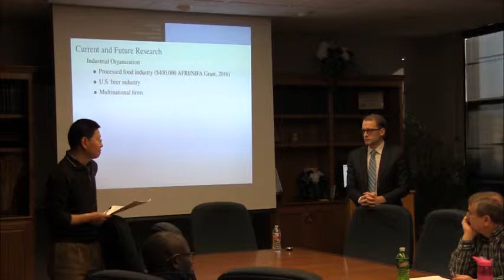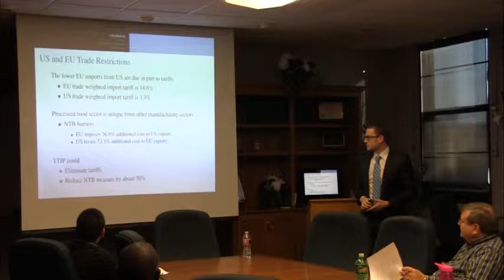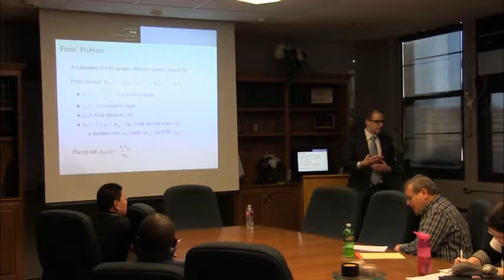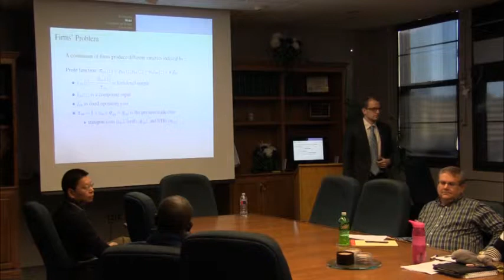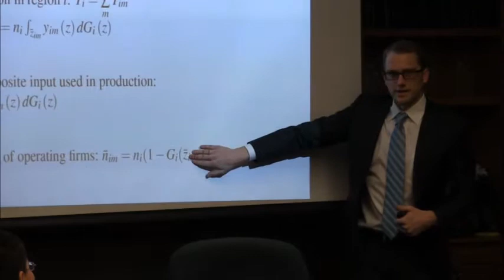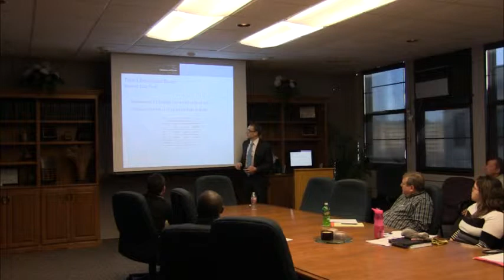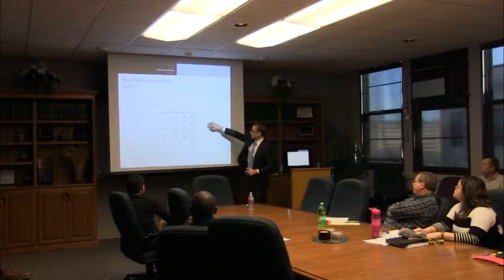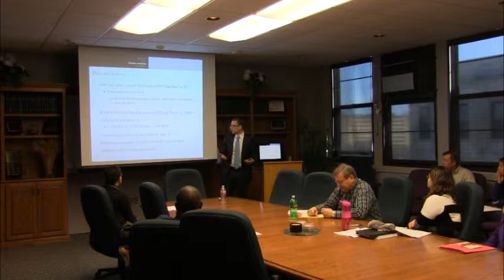Candidate Seminar 1 26 2016